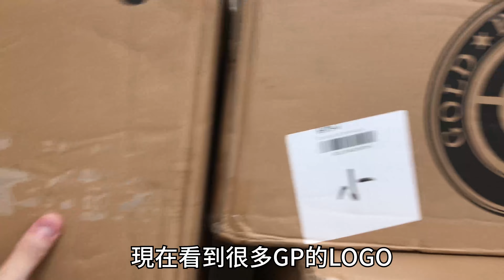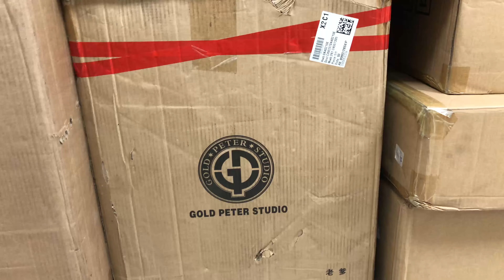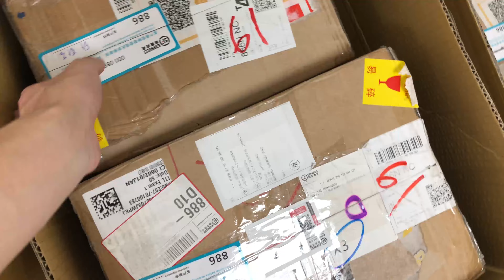幫公仔找個家竟堆出公仔牆!!! 分享入坑一年以來的收藏 POP牆 GK雕像/Portrait.Of.Pirates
還有很多作品都在盒子裡 沒有開箱 過一陣子會來一波開箱影片XD
想看海賊王冷門角色或喜歡整團共鳴的人
未來有機會也會開箱別的動畫作品
一定不要錯過我的頻道

​有任何問題也可以在下方留言哦!!